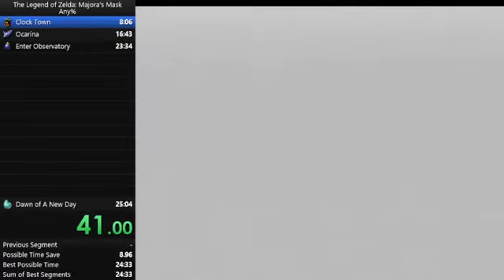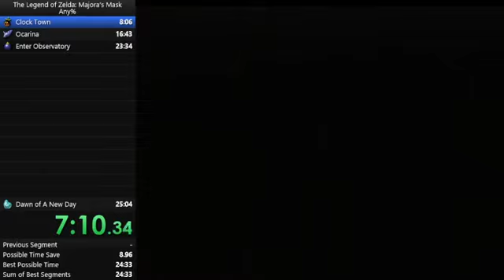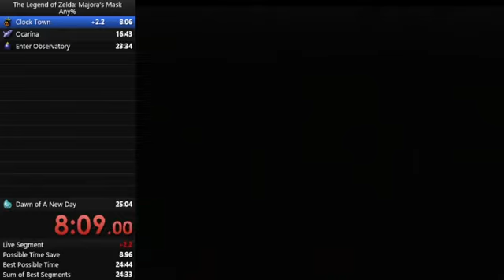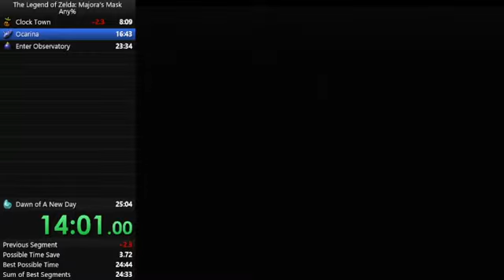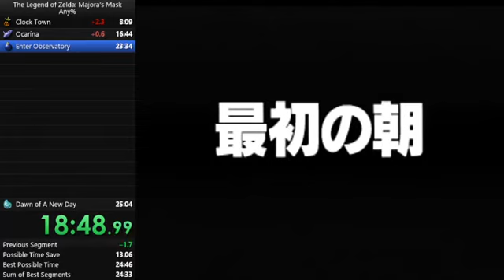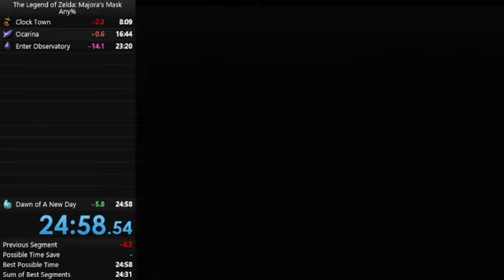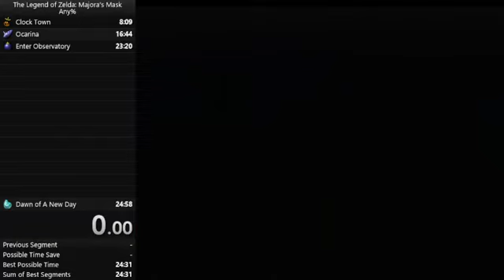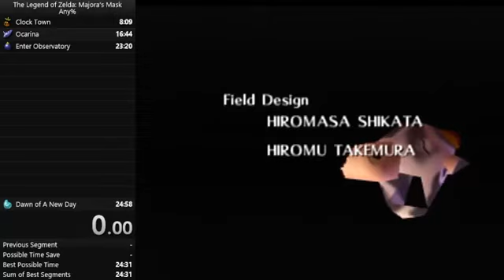(MM) Any% PB in 24:58